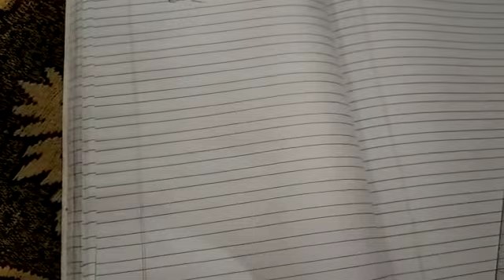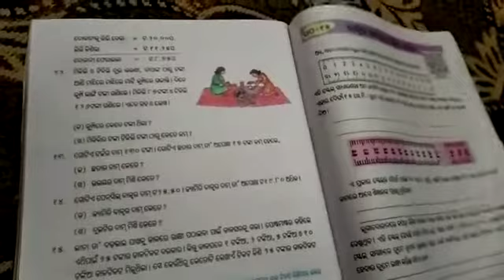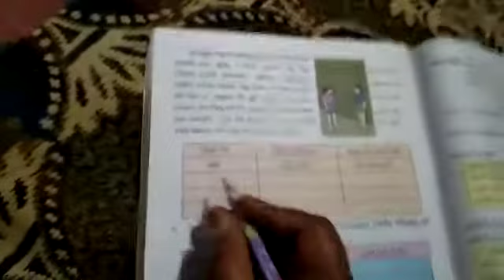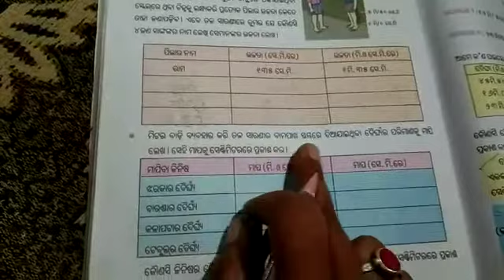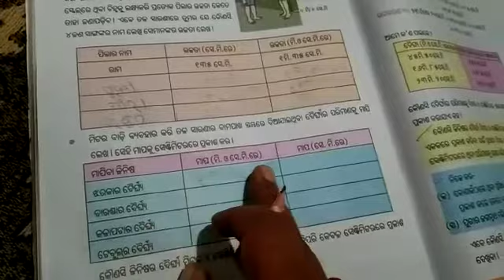SSVM RENGALI CLASS 4 MATH ଗଣିତ କୁହୁକ ପାଠ 17